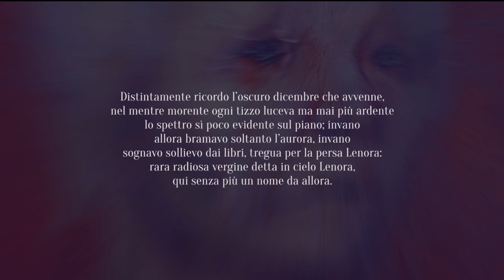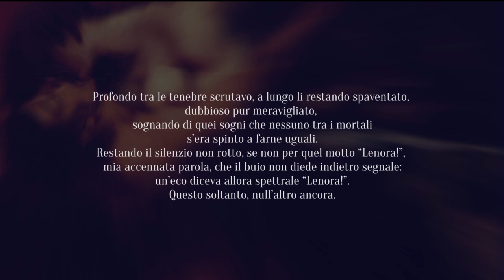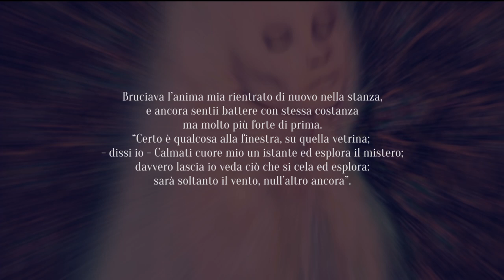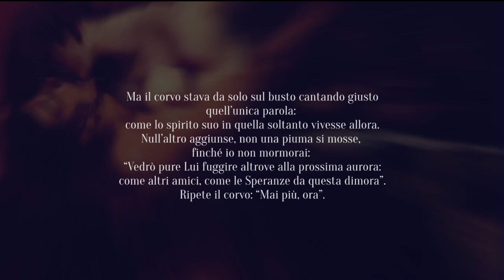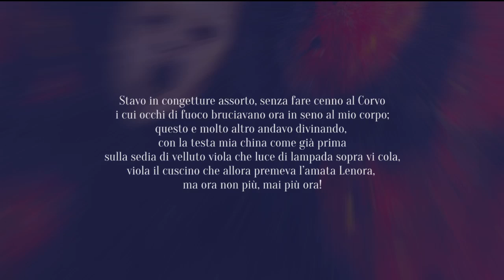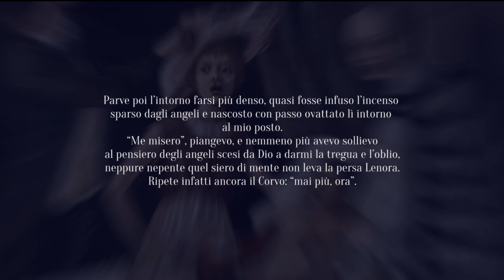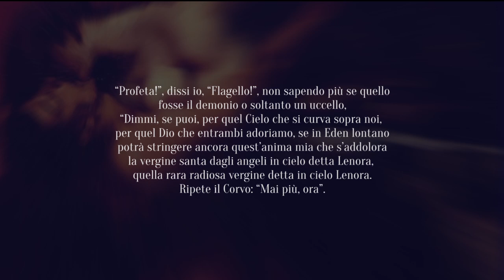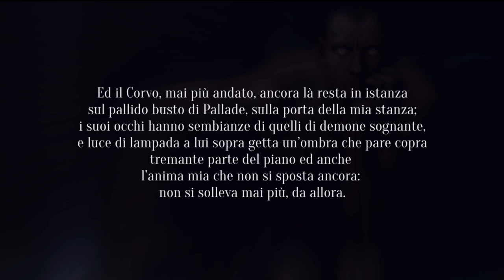IL CORVO - Roberto Herlitzka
La Repubblica Estetica presenta:
Roberto Herlitzka legge e interpreta la poesia capolavoro “Il Corvo” di E.A. Poe, nella traduzione di Simone Cutri.

E.A. Poe, “The raven”
S. Cutri, “Il Corvo”
Regia, riprese, montaggio: Stefano Sgambati.
Prodotto da: La Repubblica Estetica.
Registrato presso “Il piano B progetti sonori” di Roberto Cola, Roma.